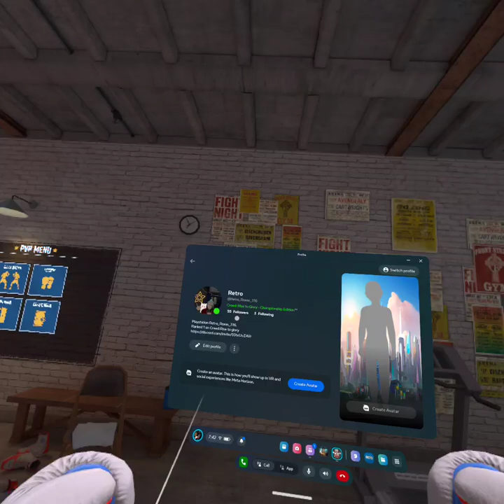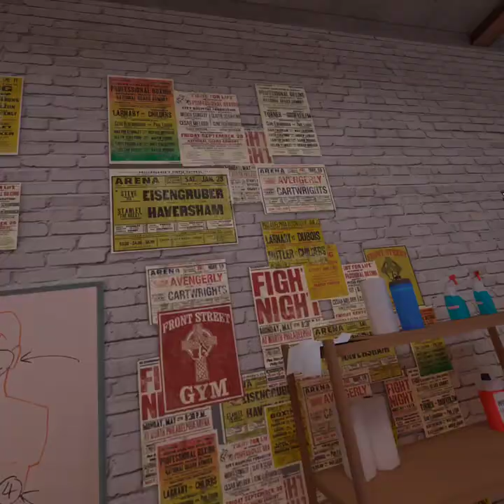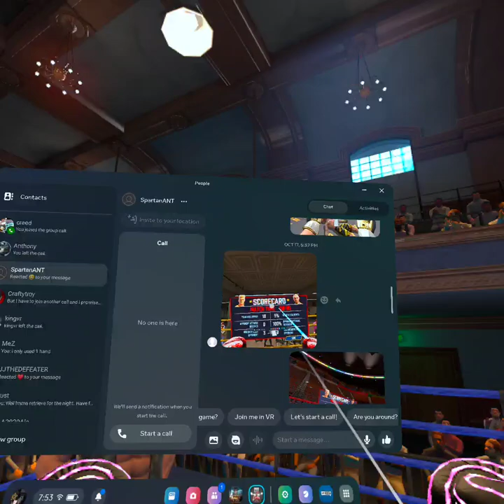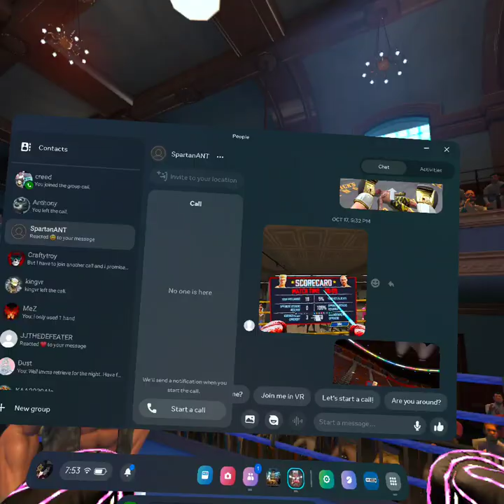FNFN Sparing #1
This is just when Fight Night members mess around and fight in Fight Night rules for the fun and giggles and isnt for the belt.